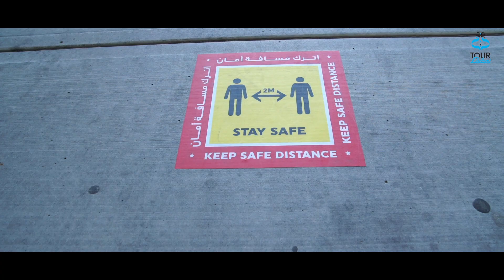We adhere to local Covid guidelines to ensure your SAFETY